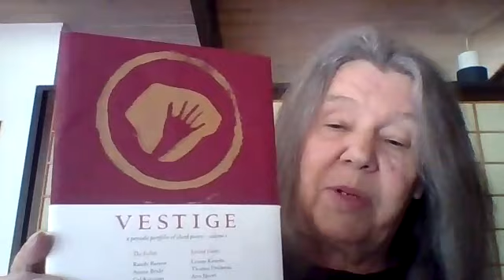Ann Spiers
Vashon Island's inaugural Poet Laureate reads from a selection of older and soon-to-be published work.